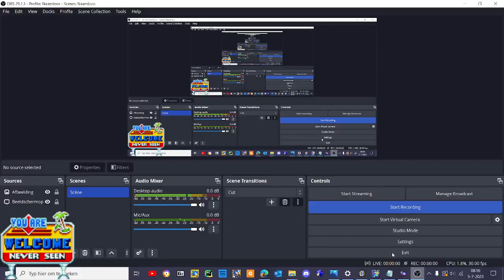and @MaxWouda you both are in sonic forever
yeah yeah yeah im working on a new mod
edit: Netherlandsballyyt and max lores will NOT be in sonic forever